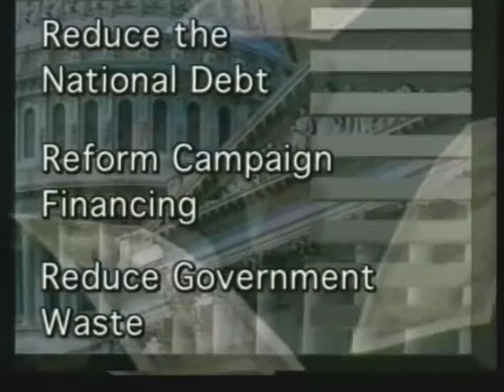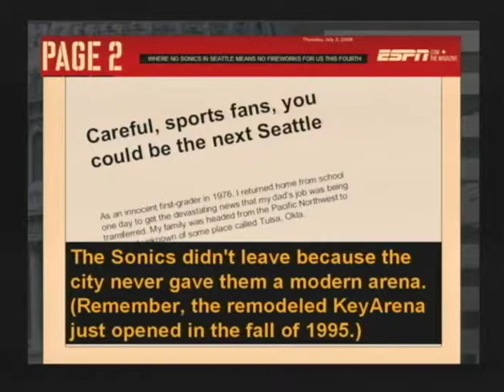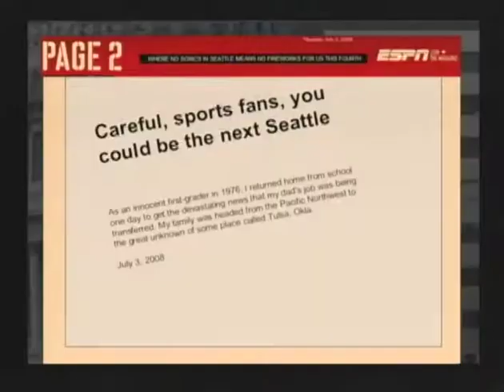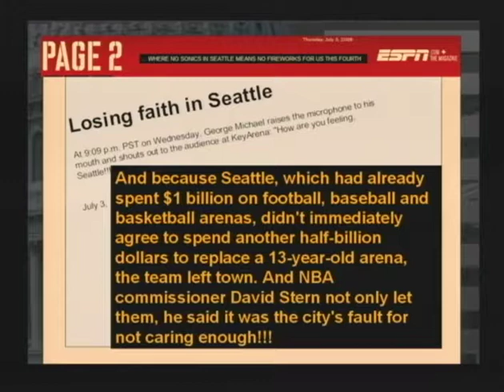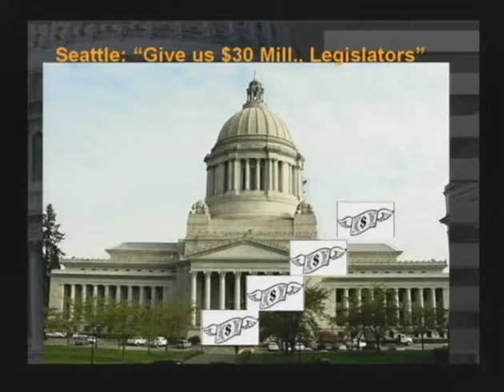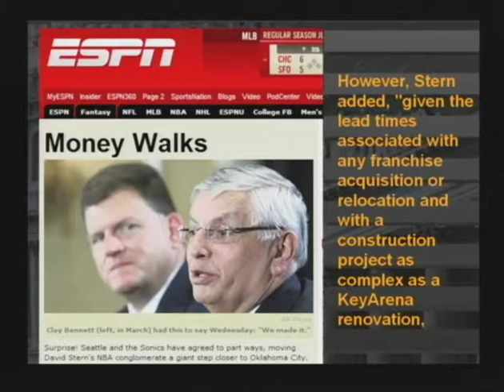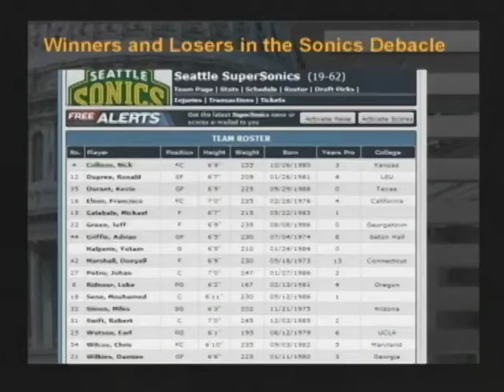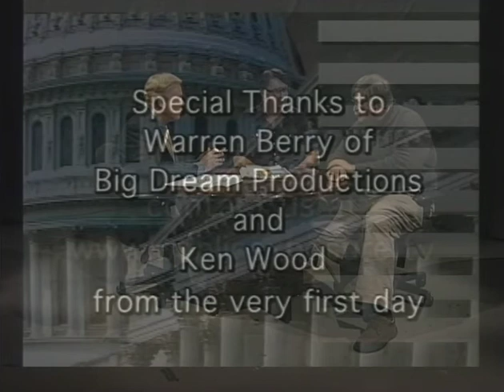VintagePublicExposureSoundMonthJuly2008SonicsLeave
The Sonics Leave Seattle! From July 2008, Joel Connelly (Seattle PI) and Mike Seely (Seattle Weekly) discuss the Sonics' move to Oklahoma.